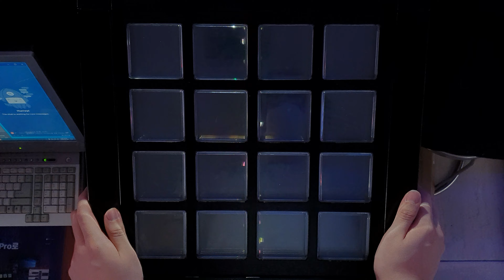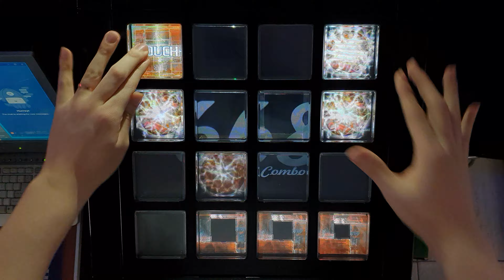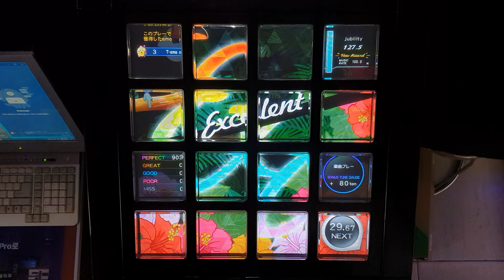Idola [EXT/10.1] EXC by KYUN.QS | jubeat festo